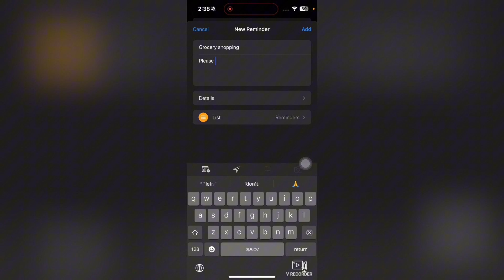iphone पर Reminders में नोट्स कैसे जोड़ें | How To Add Notes To Reminders On iphone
Welcome to this video of iphone पर  Reminders में नोट्स कैसे जोड़ें | How To Add Notes To Reminders On iphone . If you would like to learn iphone पर  Reminders में नोट्स कैसे जोड़ें | How To Add Notes To Reminders On iphone , this is the right video for you.

00:00 Iphone पर  Reminders में नोट्स कैसे जोड़ें
00:10 Don't miss the step by step guide